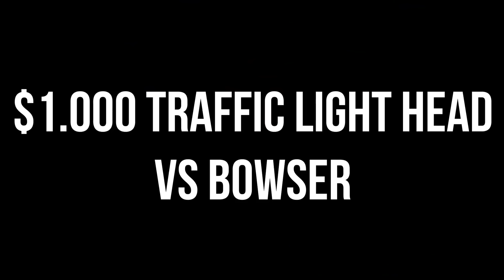Roblox Innyume Smiley VS Ghost Smiley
Cya!